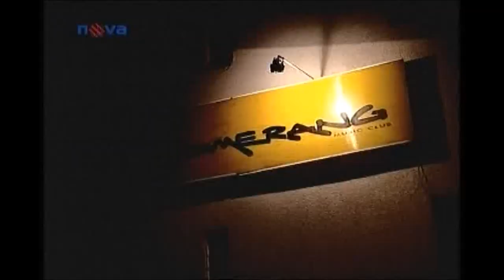Stodolní Ulice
Zábava tanec velká party cca 60 klubu na jedné ulici